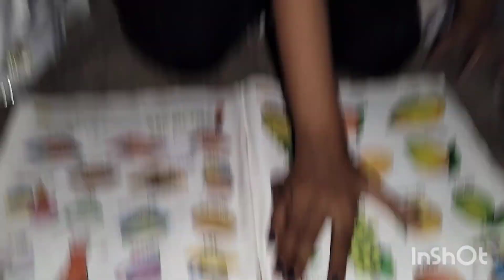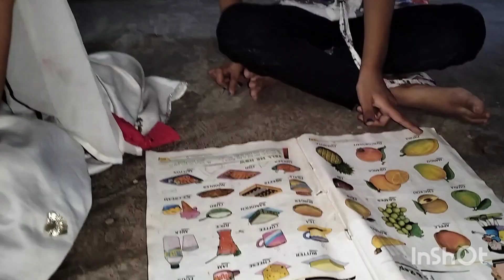Meri aditi ko nani gift 🎁 dress Aj wo pehne hai 🥰vlog